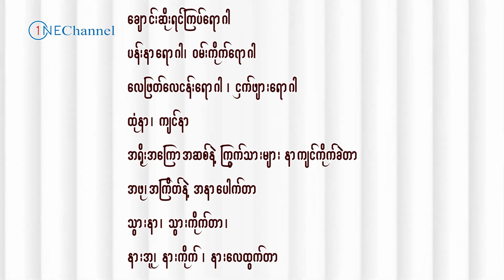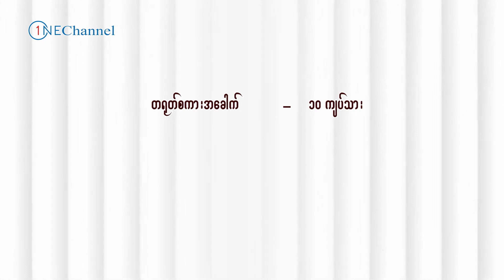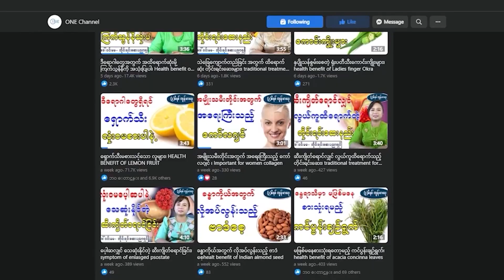ဒီရောဂါတွေကို လျှင်မြန်ကောင်းမွန်စေတဲ့ တရုတ်စကားပွင့်၊Health Benefit of plumeria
ဒီရောဂါတွေကို လျှင်မြန်ကောင်းမွန်စေတဲ့ တရုတ်စကားပွင့်၊
Health Benefit of plumeria

ဒီနေ့မှတော့ တရုတ်စကားပွင့်ကိုသုံးပြီး ပျောက်ကင်းနိုင်တဲ့ရောဂါတွေနဲ့ တရုတ်စကားပွင့်ကိုသုံးပြုပြီး လွယ်ကူထိရောက်တဲ့ တိုင်းရင်းဆေးနည်းတွေကို တိုင်းရင်းဆေးပညာရှင် ဆရာမဒေါ်ဝင်းမမ မှ မျှဝေပေးသွားမှာဖြစ်ပါတယ်။ ONE Channel ပရိတ်သတ်များအားလုံးပဲ ရောဂါဘယတွေကင်းဝေးပြီး သာယာပျော်ရွှင်တဲ့ အချိန်များစွာကို ပိုင်ဆိုင်နိုင်ကြပါစေ - - - -

ONE Channel ပရိတ်သတ်များအားလုံးပဲ ရောဂါဘယတွေကင်းဝေးပြီး သာယာပျော်ရွှင်တဲ့ အချိန်များစွာကို ပိုင်ဆိုင်နိုင်ကြပါစေ - - - --

မိမိတို့ရဲ့ ကျန်းမာရေးဆိုင်ရာကိစ္စရပ်တွေကို ဆရာမနှင့်တိုက်ရိုက်ဆွေးနွေးချင်တယ်ဆိုရင် ခုဖော်ပြပေးထားတဲ့   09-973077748 ဖုန်းနံပါတ်ကို ည (၇) နာရီ မှ (၉) နာရီထိ တိုက်ရိုက်ဆက်သွယ်နိုင်ပါတယ်။